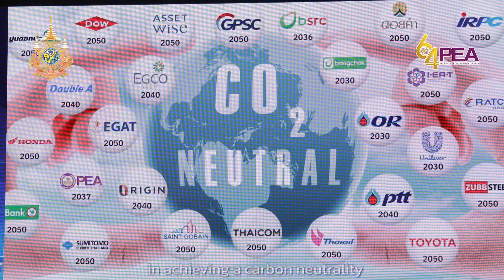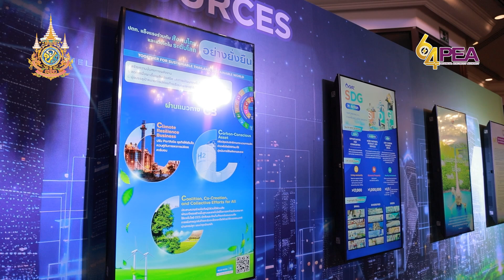PEA ร่วมงาน TBCSD Sustainable Business Forum 2024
การไฟฟ้าส่วนภูมิภาค และผู้บริหาร ร่วมประชุมและร่วมงาน TBCSD Sustainable Business Forum 2024 : Act Now Towards a Sustainable Future